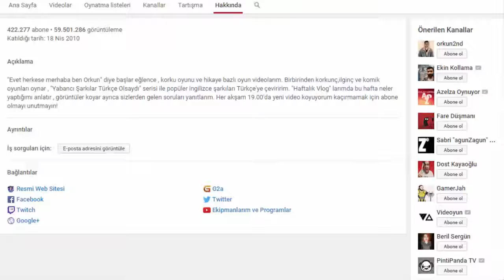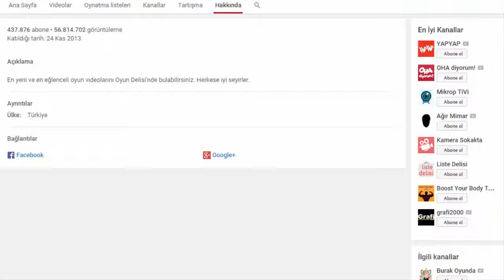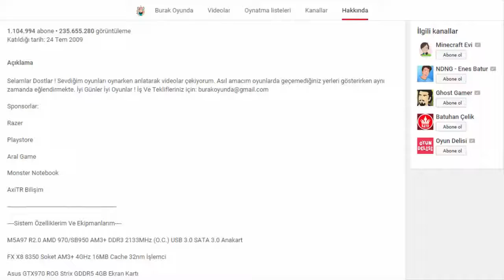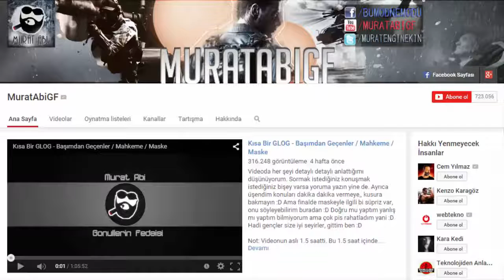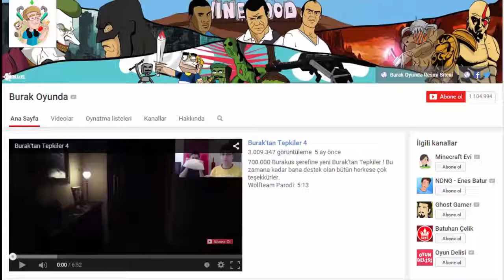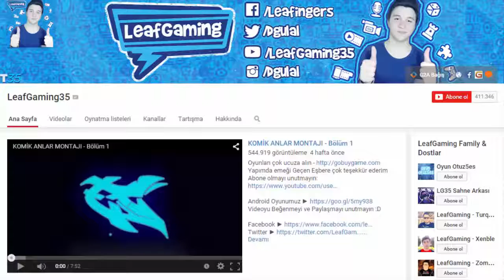En Çok Abonesi Olan 5 Türk Youtube Oyun Kanalı (2015 Güncel)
Daha önce yapmış olduğum En Çok Abonesi Olan 5 Türk Youtube Oyun Kanalı sıralamasını güncelledim.Önceki videoda söylediğim gibi rakamlar her dakika .

Bu videoda Youtube'taki en popüler 10 oyun kanalını derledim. Abone rakamlarını veriyorum ama biliyorsunuz bunlar sürekli artıyor. Kanalların linklerini .

Bu videoda en fazla aboneye sahip 10 Türk Youtube kanalını listeliyoruz. Listemiz Nisan 2015 abone rakamlarına göre yapıldı. Güncel rakamlar için ilgili .